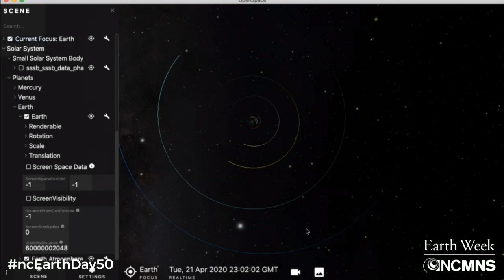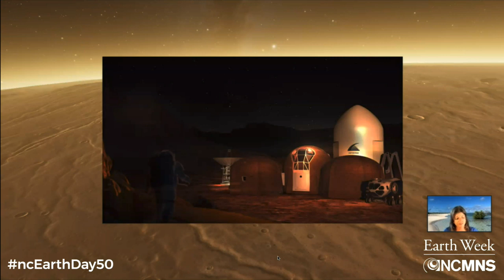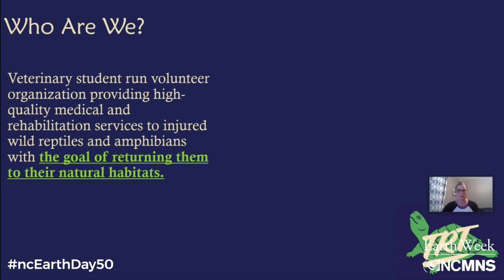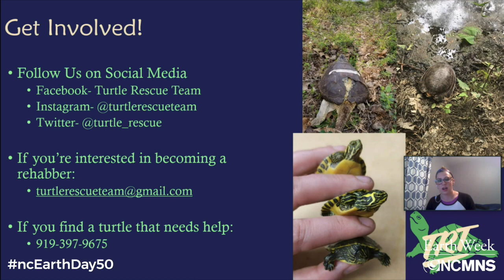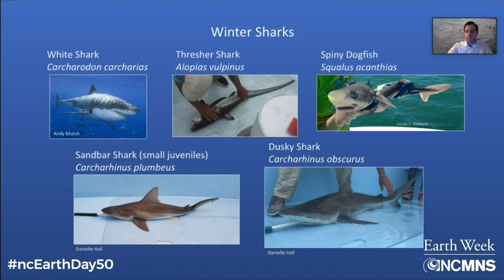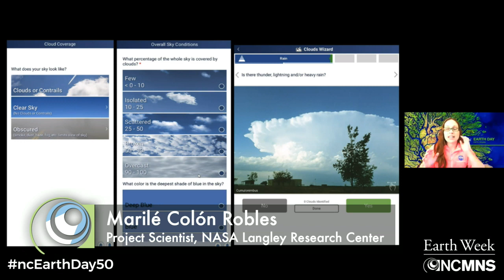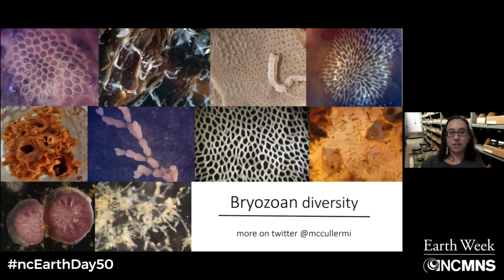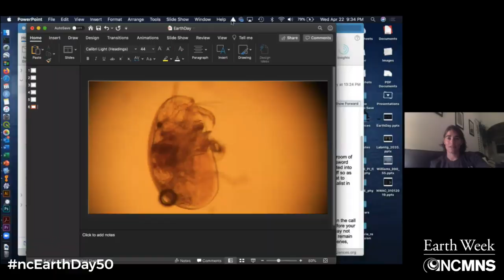Earth Day Science Stream-a-Thon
It's a science party for Earth! NCMNS is hosting a stream-a-thon! Hear experts from astronomy to zoology chat about the state of the planet, science, biodiversity and conservation. Each of our special guests will drop in to share their research and why it's important. Join us for all or part of this special event!

✨ At 6:30, Dr. Roland Kays, Head of the NCMNS Biodiversity Research Lab:Are we at the cusp of Earth's second wildlife conservation miracle?

⭐️ At 7:00, Dr. Rachel Smith, Head of the NCMNS Astronomy & Astrophysics Research Lab, will take us on a journey from Earth to our closest planetary neighbors, Mars and Venus. She will use OpenSpace, a new interactive software called OpenSpace that uses real NASA mission data to explore the universe.

🧚‍♀️ At 7:30, it’s Fairy Time with Hales Miller. Hales is the Gallery Programs Coordinator at the Virginia Aquarium. Her alter-ego, Tansy the Fairy, leads nature play programs for children during the summers. Her other alter-ego, Mermaid Hales, swims in aquariums and teaches ocean conservation. For more information about the Virginia Aquarium, visit virginiaaquarium.com.

🐢 At 7:45, Hannah Reynolds with the The NC State Turtle Rescue Team will join us. The volunteer organization run by veterinary students at North Carolina State University’s College of Veterinary Medicine will talk about rehabilitating turtles back into the wild.

🦈 At 8:00, Dr. Chuck Bangley will introduce us to North Carolina's seasonal shark communities, what might be responsible for bringing them here, and how a warming ocean might be affecting their migratory behavior and habitat use.

⛅️ At 8:30, we’ll be joined by Marilé Colón Robles, the project scientist for NASA GLOBE Clouds at NASA Langley Research Center in Hampton, VA. She’ll tell us how you can be part of the GLOBE program, the free GLOBE Observer app, and ways for families to do some cloud observations from home.

🌊 At 8:45, Megan McCuller, NCMNS Collections Manager of Non-molluscan Invertebrates. She’ll teach us about studying bryozoans and the unseen biodiversity in the oceans!

🦞At 9:00, Dr. Bronwyn Williams, NCMNS Research Curator for Non-molluscan Invertebrates, will teach us about freshwater crayfish. She’ll talk about her studies on the diversity of crayfishes and tiny symbionts that live on crayfishes.